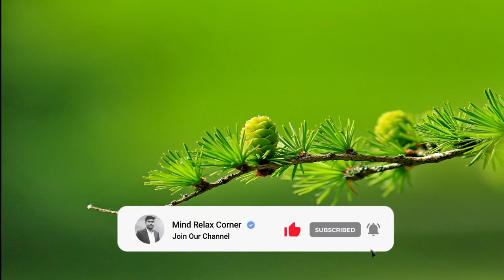Relaxing Music for Sleep, Meditation, and Calm: Peaceful Soundscapes for Relaxation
In this video, we'll explore a variety of topics related to sleep, relaxation, and mindfulness, all designed to help you fall asleep faster and enjoy a peaceful night's rest.

🌙 Topics Covered 🌙

How to fall asleep faster
Sleep meditation
Sleep hygiene and insomnia remedies
Relaxing bedtime routines
Optimal sleeping positions
Understanding sleep disorders
Deep sleep music
Sleep relaxation techniques
Whether you're looking to eliminate stress, improve your sleep quality, or simply unwind after a long day, our content is tailored to offer you the guidance and relaxation you need.

Immerse yourself in soothing and ambient sleep music. Our collection includes calming nature sounds and instrumental lullabies to create a tranquil bedtime atmosphere. Whether you prefer white noise, ocean waves, or melodic piano, we've got you covered.

🧘 Meditation and Mindfulness 🧘
Discover the benefits of meditation and mindfulness for a serene and restful sleep. Learn how these practices can help you achieve inner peace, calmness, and relaxation.

🌧️ Rain Sounds and Relaxation 🌧️
Indulge in the calming effect of rain sounds. These nighttime rain showers can promote relaxation and help you drift into a peaceful slumber.

🎵 Sleep Music for All Ages 🎵
Explore our selection of sleep music suitable for both kids and adults. From deep sleep music for babies to 30-minute sessions, we've got the right tunes for you.

🎶 Music and Meditation Tags 🎶
Don't forget to explore our music and meditation tags to find the perfect content to meet your relaxation needs. Tags include yoga, sleep, music, meditation, and relaxing.

Thank you for visiting our channel, and we hope you find the guidance and relaxation you need to enjoy a rejuvenating night's sleep.

This revised description offers a comprehensive overview of your video's content and incorporates relevant keywords and hashtags for better reach and visibility.

Relaxing, Ambient, Sleep Music
Calming, Nature Sounds, Deep Sleep
Meditation, Tranquil, Sleeping Music
Instrumental, Peaceful, Lullaby
White Noise, Ocean Waves, Sleep Aid
Chillout, Serene, Bedtime Music
Soothing, Piano, Dreamy
Calm, Guitar, Insomnia Relief
Rain Sounds, Nighttime, Relaxation
Soft, Melodic, Slumber Music

Sleep tips

Instrumental, Peaceful, Lullaby
Soothing, Piano, Dreamy
sleep music
sleep music for kids
sleep music live
sleep music lucid dreams
sleep music for babies
sleep music for deep sleep
sleep music 30 minutes
sleep music rain
sleep music hindi
sleep music 10 minutes
sleep music malayalam
sleep music tamil
sleep music black screen
sleep music piano
deep sleep music for insomnia
deep sleep music rain
deep sleep meditation
deep sleep
deep sleeping relaxing music
deep sleep song
deep sleep music for babies
deep sleep asmr
deep sleep music 30 min
deep sleep frequency
deep sleep binaural beats
sleeping music for deep sleeping
sleeping music for babies
sleeping music for deep sleeping baby
sleeping songs
sleeping beauty
sleeping songs malayalam
sleeping beauty movie
sleeping child
sleeping
sleeping dogs
sleeping asmr
sleeping songs hindi old 90s
sleeping meditation
sleep music
sleep music rain
sleep music hindi
sleep music malayalam
sleep music tamil
sleep music piano
sleep music rain thunderstorm
sleep music live